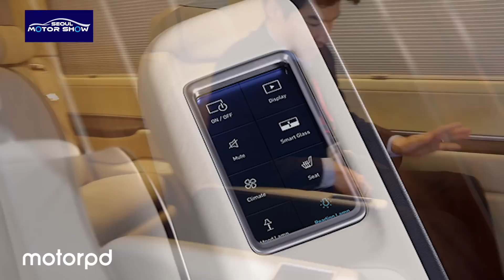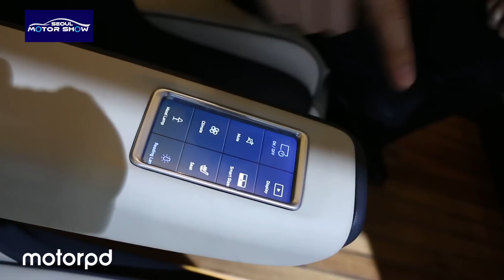현대차 쏠라티 리무진 - 2017서울모터쇼 #5 현대자동차 부스 (Hyundai introduces Solati Limousine) 모터피디 | motorpd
현대차 쏠라티 리무진 - 2017서울모터쇼 #5 현대자동차 부스 (Hyundai introduces Solati Limousine @ 2017 Seoul Motor Show) 모터피디 | motorpd

안녕하세요? 모터피디 민철기입니다. 2017서울모터쇼 5번째 영상 촬영을

위해 현대자동차 부스에 다녀왔습니다.  이번 오토쇼에 현대자동차의 소형

SUV인 ‘코나’가 출시된다는 소식이 있었는데 볼 수가 없어 다소 아쉬웠습니다.

현대차는 이번 모터쇼에 거의 전 라인업을 소개하며 관람객들의 많은 관심을

받았습니다.  이번 마지막 영상에서는 현대차의 쏠라티 리무진을

만나보겠습니다.

이번 5번째 영상으로 아쉽게도 2017서울모터쇼 현장 스케치 영상은

마무리하도록 하겠습니다.  바쁘면서도 즐겁고 즐거우면서도 아쉬움이 남았던

2017년 서울모터쇼 시청자분들께 조금이라도 빠르게 더 보여드리기 위해

노력했습니다. 부족한 점이 많지만 유익한 컨텐츠였기를 바랍니다.

저희는 그럼 더 즐거운 컨텐츠로 곧 인사드리겠습니다.

감사합니다.

**We would much appreciate if you make caption for us!!!  Please refer to link below**